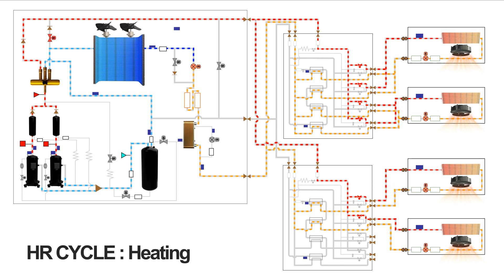DVM S Heat Recovery Cycle Heating Mode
This video shows the refrigerant flow through a DVM S heat recovery system when operating in the heating mode